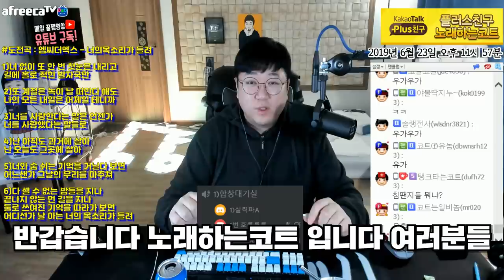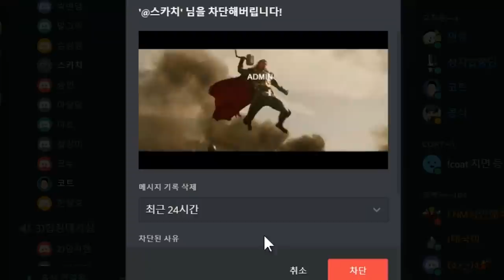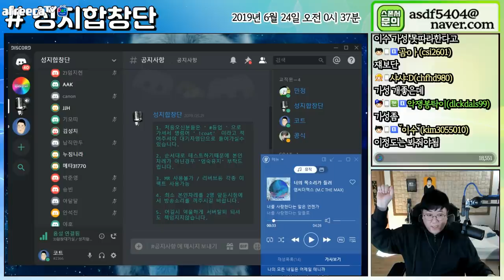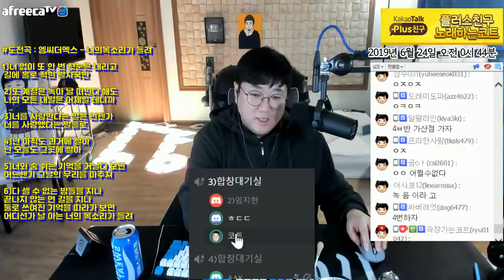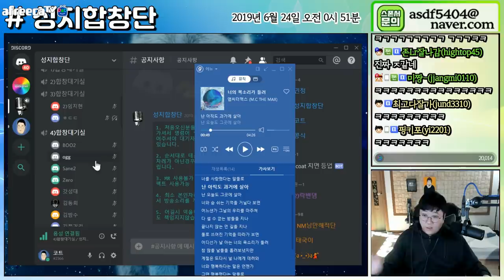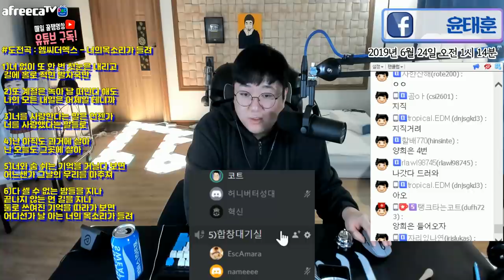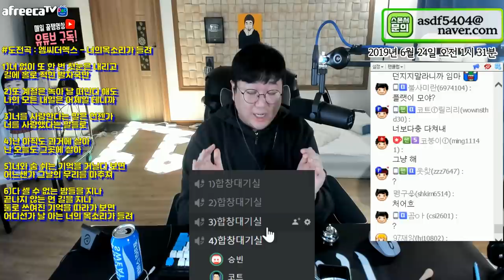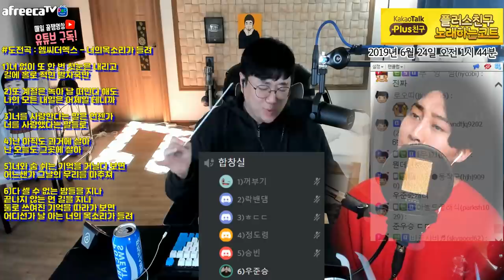🏆성지합창단🏆 울부짖었다... 엠씨더맥스 - 너의목소리가들려 [노래하는코트]